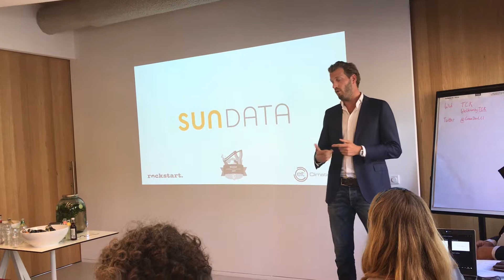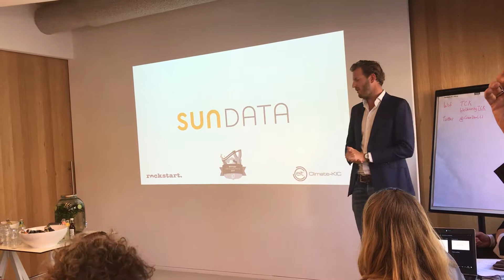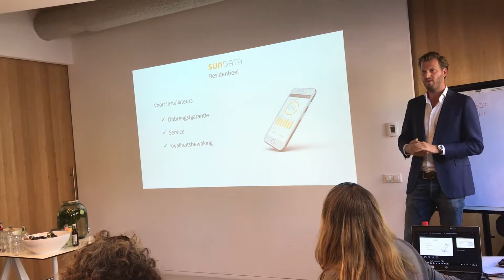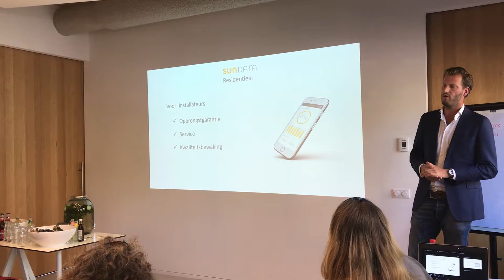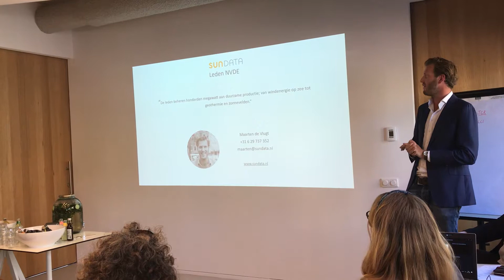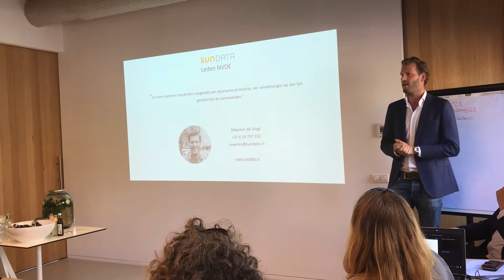Presentatie Sundata bij NVDE